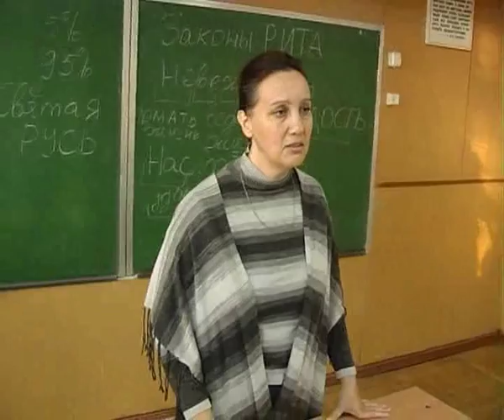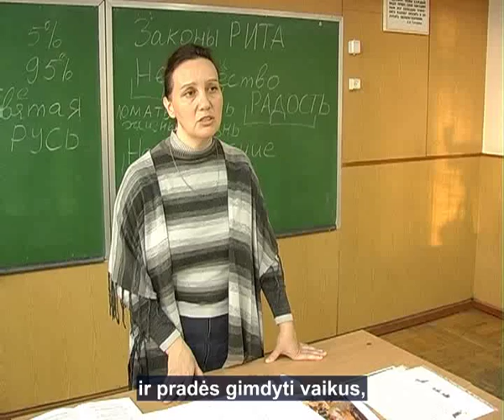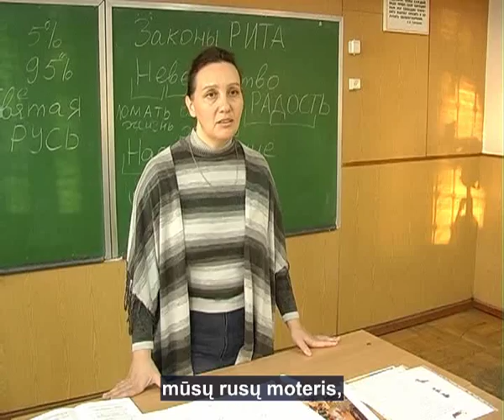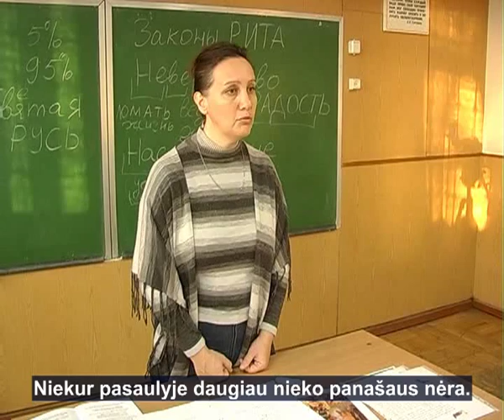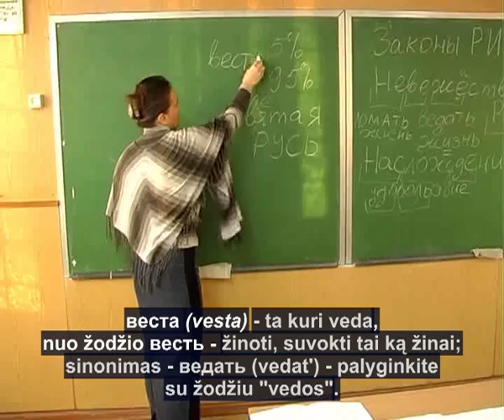Kaip surasti ir išsaugoti savo mylimąjį...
Kaip surasti ir išsaugoti savo mylimąjį... Pažvelkite giliau į savo atmintį ir prisiminkite ką užnugaryje saugojo mūsų protėviai, kuomet ėjo ginti savo Tėvynės, kuomet ją puolė priešai. Palikdavo tai ką? Savus? [iš salės] Žmonas, žmonas... Neskubėkite. Moterys ėjo ginti Tėvynės lygiai kartu su savo vyrais. Neskubėkite. Vaikus. Gerai. [iš salės] ...skaistuoles... Žinoma. Labiau už viską mūsų protėviai saugojo savo skaistuoles. O kodėl? Tai ką aš dabar papasakosiu skirta tiek vaikinukams, taip ir mergaitėms.
Skaistumas yra ir vyriškas, ir moteriškas. tačiau tai, apie ką aš kalbėsiu daugiausiai susiję su moterimi. Pas jas tai aiškiau išreiškta. Pasirodo, tam tikrame amžiuje pas mergaites, pradedant 13-14 metų, o dabar užregistruoti atvejai dar jaunesniame amžiuje, mergaitės sąmonėje gimsta įsivaizdavimas, įsivaizdavimas savo būsimojo jai skirto, o kartu su šiais įsivaizdavimais jos širdyje gimsta meilė jam. Ir ji pradeda meile
šildyti tą, kurį ji mato savo sąmonėje. Tačiau, jeigu pas mergaitę jau gimė jo vaizdinys, tai tas vaikinukas realiai egzistuoja šiame gyvenime. Jis taip pat gimęs ir jis suaugęs, pasiruošęs susitikimui. Tačiau.. Daugiau